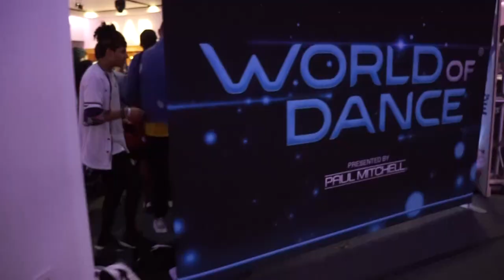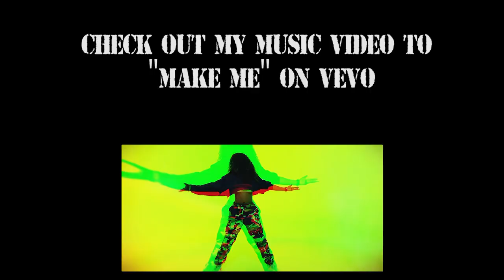Lucki Vlog #2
@ iPlay America, New Jersey
Thank you to Rhythm City Entertainment for turnin up with me on stage :) Follow them on IG : @Rhythmcityent